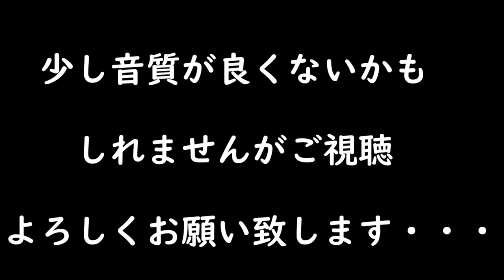馬場信春 薬剤師ゲーム実況者が送る 信長の野望 創造 戦国立志伝 超高難易度 不死身の鬼美濃の力で武田信玄、御館様に天下を！！ ＃２４「信濃を守れ‼」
信長の野望 創造 戦国立志伝　馬場信春での実況プレイ動画です。

1551年、超高難易度で原美濃守虎胤の娘を娶り、家臣プレイをする実況になります。

縛り要素：
城主から転落の家臣プレイ(笑)
基本同盟禁止！！

シナリオ：1551年　家督相続
難易度：超高難易度